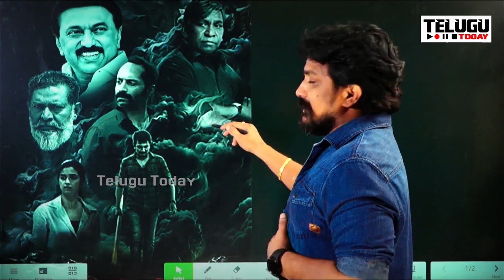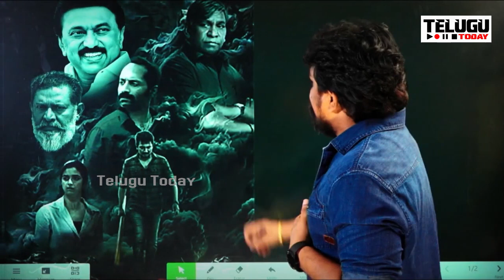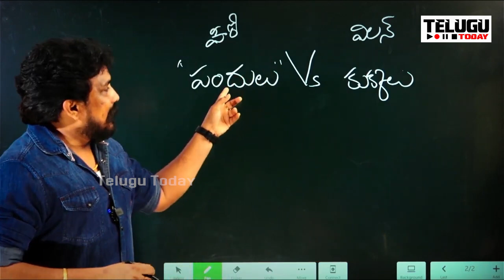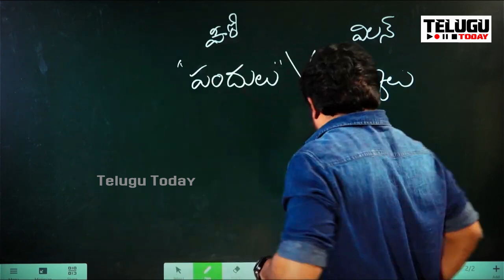24 ఎన్నికల్లో జగన్ పార్టీ గల్లంతే.. చంద్రబాబు గెలుపు కోసం తమిళనాడు సీయం ఊహించని నిర్ణయం | Ys Jagan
24 ఎన్నికల్లో జగన్ పార్టీ గల్లంతే.. చంద్రబాబు గెలుపు కోసం తమిళనాడు సీయం ఊహించని నిర్ణయం | Ys Jagan